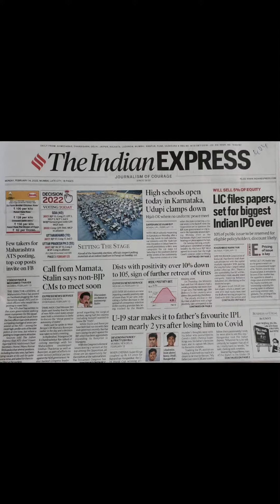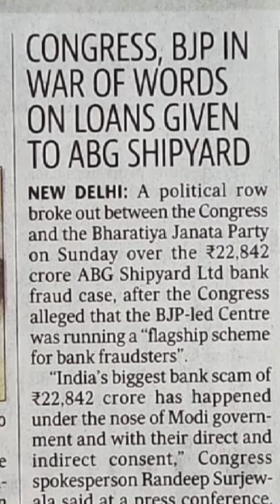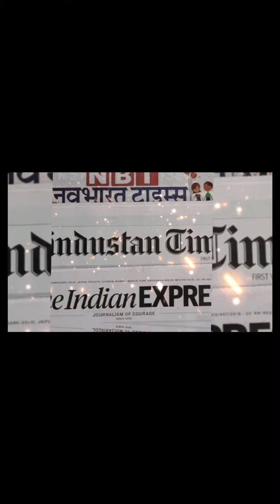Newspapers Headlines of the Day - 14/2/2022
This is our new initiative for reading out headlines of daily newspapers in English and Hindi.

We're trying to keep the presentation shorter kindly give us your feedback to make appropriate changes and improvements.

This is more for nostalgic purpose and to keep the culture of reading newspaper alive 🙏 🙌 💜 ❤ ✨ 👏 🙏.

We, at this channel are from a family who are avid newspaper readers for 4 generations.  From this standpoint a need for some sort of review and revival of this oldest of media institution arises.

Not judgemental of progress of the medium, but a look back, a glance over the shoulder, to get a perspective of what we are in effect leaving behind is appropriate.

Our perspective and our concern is just a view. That's all this is.

Individual takes of viewers in comments would encourage us to keep at it.

We're mulling over, whether to get in an occasional bulletin of headlines of international newspapers publications also.

Feedback needed !

We are in the process of additing more interesting and informative video series.

Kindly give us your positive feedback.

Mumbai editions of Printed Daily newspaper are accessed.

The Hindustan Times
Navbharat Times

With scope for more based on the wishes of our viewers.